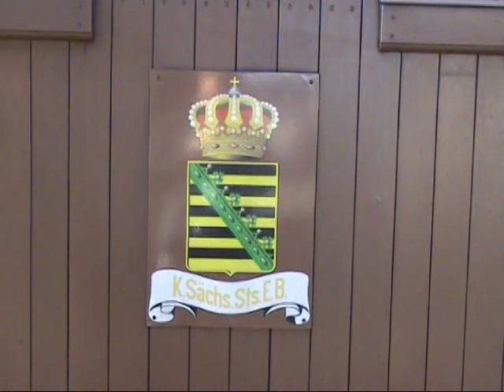IV K 145 unterwegs nach Bertsdorf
Am 31. Juli 2009 ging die IV K 99 555 als IV K Nr. 145 im Stil der Königlich Sächsischen Staatseisenbahnen nach jahrelanger Abstellzeit wieder in Betrieb. Aus meinen Aufnahmen vom 100jährigen Königlich Sächsischen Zug aus dem August und September habe ich drei Filme gemacht. Dieser Film zeigt die Fahrt der IV K 145 von Zittau nach Bertsdorf.